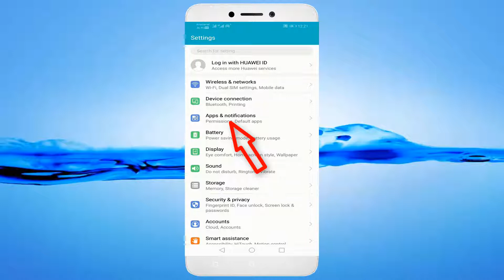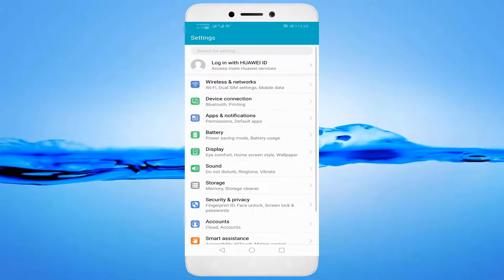How To Fix Unfortunately Google Pay For Business Has Stopped Error Android & Ios